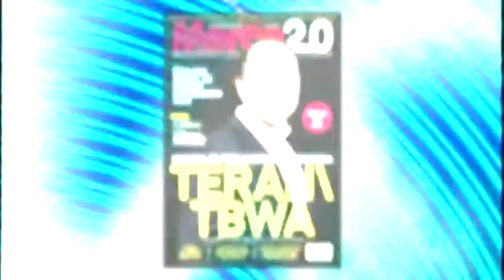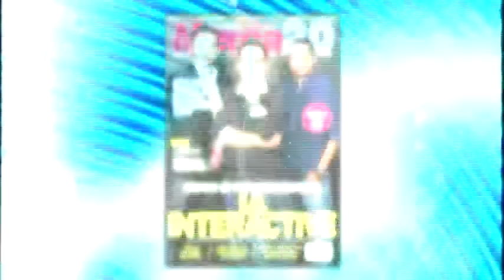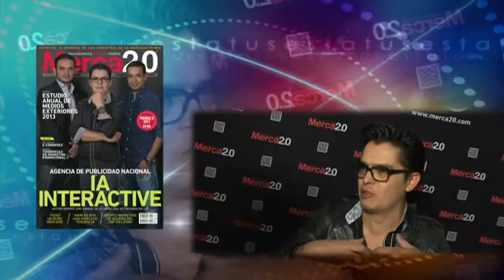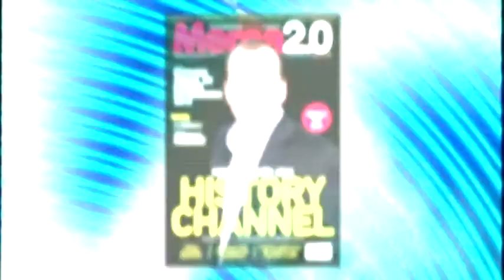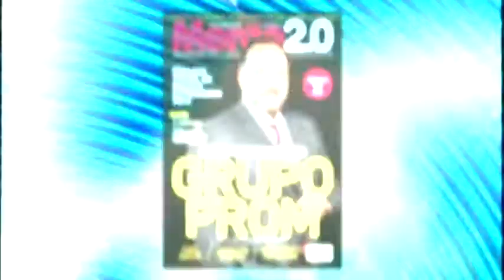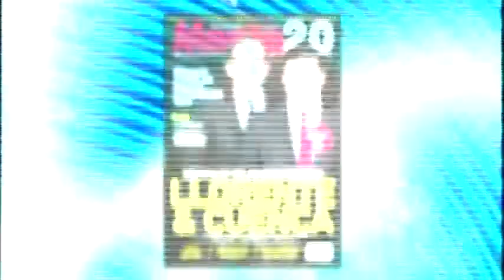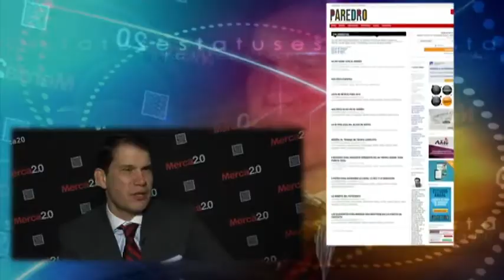XII ENTREGA DE PREMIOS DE LA REVISTA MERCA 2.0